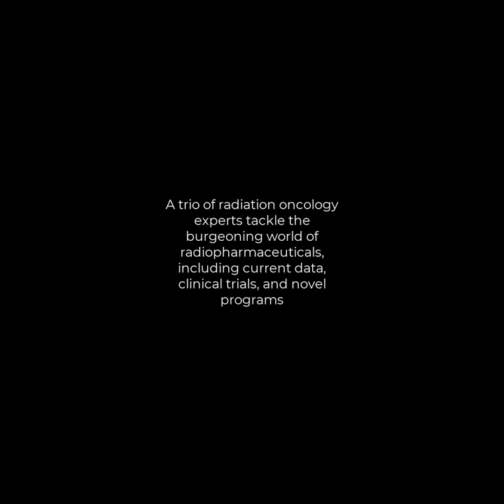Radio Pharmaceuticals Past, Present, and Future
I take a backseat on this one and ask Dr. Ralph Weichselbaum, MD, Chair of the Department of Radiation and Cellular Oncology, University of Chicago, to be the guest host on this "Healthcare Unfiltered" episode.

Ralph and his phenomenal guests Jeff Michalski, MD, MBA, Washington University in St. Louis and president of ASTRO, and Freddy Escorcia, MD, PhD, National Cancer Institute and National Institutes of Health, tackle the world of radoopharmaceuticals.

They kick it off by giving background context on isotope therapy and the current data for these therapies in different malignancies, including an update into peptides and SBRT; provide commentary on how randomized controlled trials account for the complexities of radiopharmaceuticals in their design (especially pertaining to selection criteria and dosage); and share how a radiation department is structured and staffed to account for all patient needs, including a push for a novel patient-centered approach that involves the nuclear medicine department.

Watch three superb radiation oncologists simplify a world we should all be curious about.